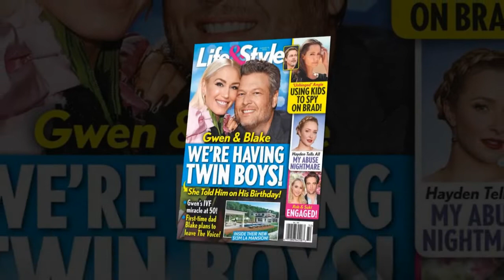Revealed gender to the first-born baby of Shelton & Stefani, Miranda Lambert break silence